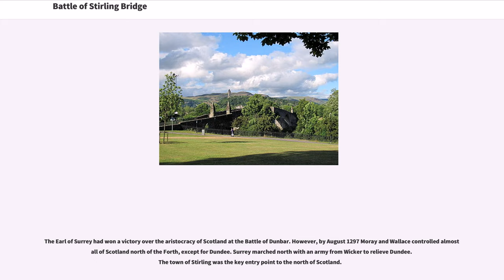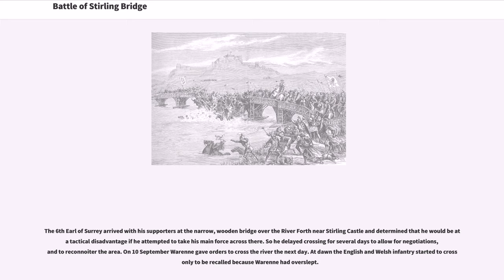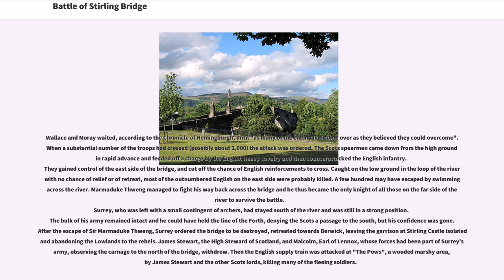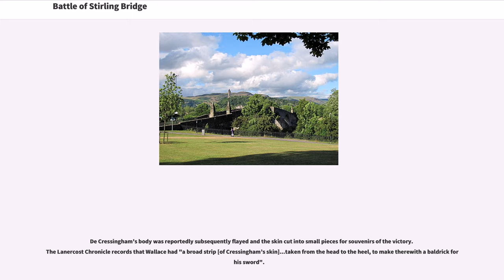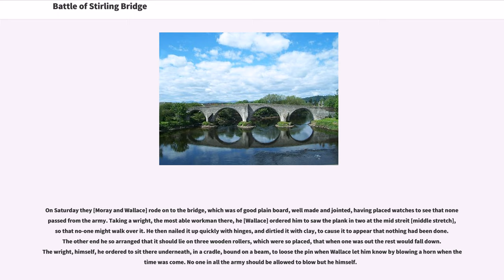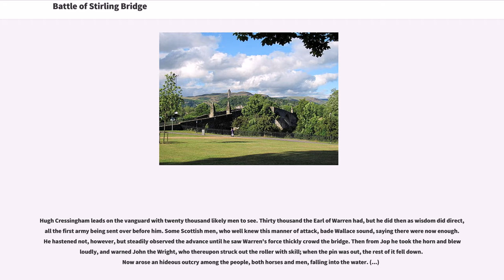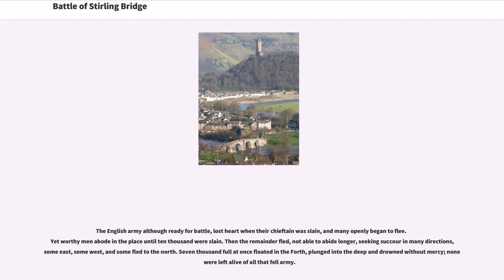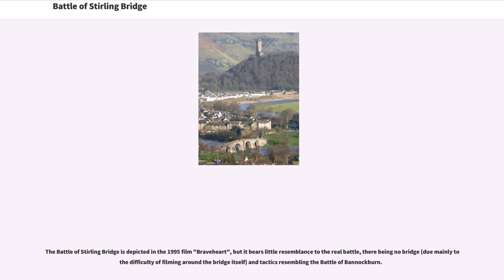Battle of Stirling Bridge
The Battle of Stirling Bridge was a battle of the First War of Scottish Independence. On 11 September 1297, the forces of Andrew Moray and William Wallace defeated the combined English forces of John de Warenne, 6th Earl of Surrey, and Hugh de Cressingham near Stirling, on the River Forth.

The Earl of Surrey had won a victory over the aristocracy of Scotland at the Battle of Dunbar. However, by August 1297 Moray and Wallace controlled almost all of Scotland north of the Forth, except for Dundee. Surrey marched north with an army from Wicker to relieve Dundee. The town of Stirling was the key entry point to the north of Scotland.

The 6th Earl of Surrey arrived with his supporters at the narrow, wooden bridge over the River Forth near Stirling Castle and determined that he would be at a tactical disadvantage if he attempted to take his main force across there. So he delayed crossing for several days to allow for negotiations, and to reconnoiter the area. On 10 September Warenne gave orders to cross the river the next day. At dawn the English and Welsh infantry started to cross only to be recalled because Warenne had overslept.

The Scots arrived first and camped on Abbey Craig, which dominated the soft flat ground north of the river. The English force of English, Welsh and Scots knights, bowmen and foot soldiers camped south of the river. Sir Richard Lundie, a Scots knight who joined the English after the Capitulation of Irvine, offered to outflank the enemy by leading a cavalry force over a ford two miles upstream, where sixty horsemen could cross at the same time. Hugh de Cressingham, King Edward's treasurer in Scotland, p...